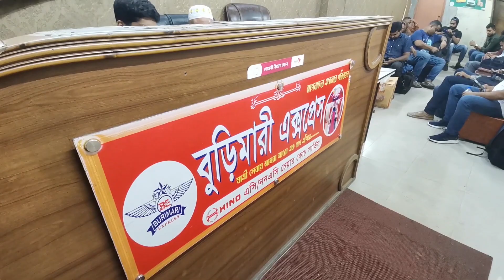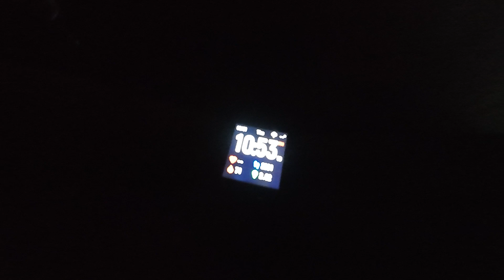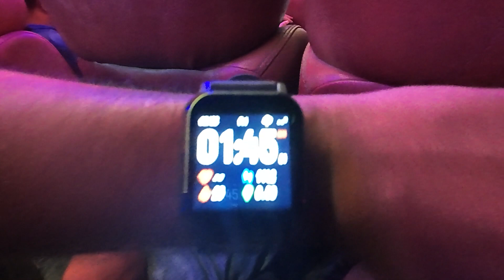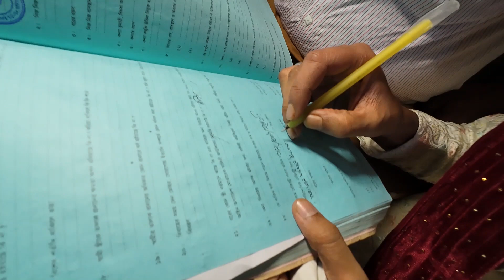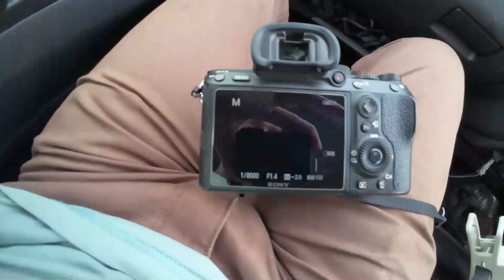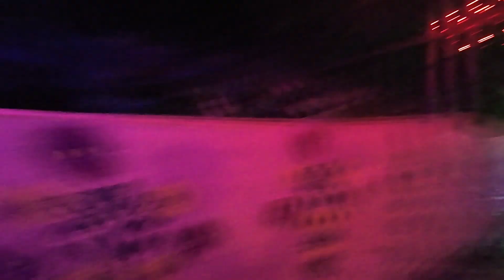গ্রাম বাংলার বিয়ে উপভোগ || vlog-2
এখানে আমার চোখে দেখা মজার মজার কিছু ঘটনা আছে যা আমাদের বন্ধু মহলে চির সজীব হয়ে থাকবে ইনশা আল্লাহ বুড়া বয়সে বসে বসে নিজেদের এসব ভাঁড়ামি দেখবো আল্লাহ দিলে নাতিপুতিদের দেখাবো। মূলত স্মৃতি সংরক্ষণের আশায় ভিডিওটি বানানো হয়েছে সাথে গ্রামের বিয়ের মজা। আশা করি আপনাদের ভালো লাগবে।